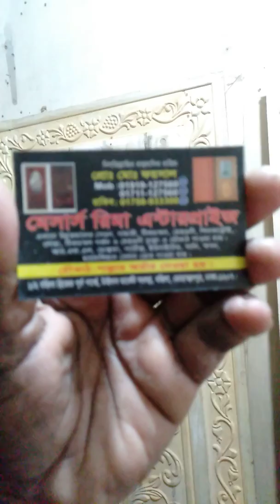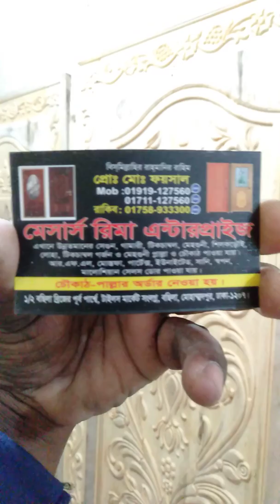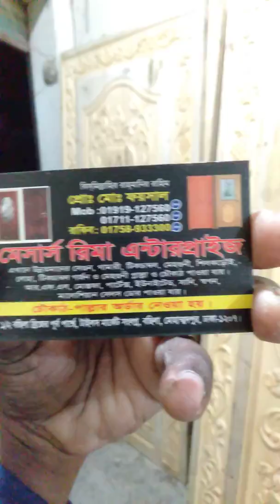সাশ্রয়ী দামে কাঠের দরজা চৌকাট সহকারে\ প্লাস্টিকের দরজা চৌকাট সহকারে কলেকশন ও দাম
আসসালামু আলাইকুম,
রিমা ডোর সেন্টারে আপনাকে স্বাগতম। রিমা ডোর থেকে অরজিনাল যে কোন কাঠের ভাল মানের দরজা কিনুন ||৫০ বছরের গ্যারান্টি সহ সুন্দর ডিজাইনের সিজনিং করা মেহেগুনি ও সেগুন কাঠের পাল্লা/ দরজার দাম|Rima Door || Buy Original wooden door
আমাদের দোকানে আপনি পাচ্ছে সম্পূর্ন সিজনিং ও ট্রিটমেন্ট করা মেহেগুনি কাঠের চৌকাঠ, পাল্লা, চিটাগাং গামারী কাঠের পাল্লা, চিটাগাং শীলকড়ই চৌকাঠ, লোহা কাঠের চৌকাঠ, চিটাগাং শেগুন কাঠের পাল্লা ও চৌকাঠ, বার্মাটিক শেগুন কাঠের পাল্লা ও চৌকাঠ, টিকচ্যাম্বল কাঠের পাল্লা ও চৌকাঠ, আরএফএল, পারটেক্স, বেঙ্গলসহ সকল প্রকার বাথরুম ও বারন্দার প্লাষ্টিকের দরজা, আরএফএল কসমিক উইন্ডো, দরজার ফিটিংস ইত্যাদি।
প্রতিদিন সকাল ৯ টা হতে রাত ৯ টা পর্যন্ত আমাদের শোরুম খোলা থাকে। এই সময়ের মধ্যে আপনারা আমাদের দোকান পরিদর্শন করতে পারবেন।
প্রবাসী ভাইয়েরা ইমুতে যোগাযোগ করতে পারবেন।
বাংলাদেশের সকল জেলায় ট্রান্সপোর্ট সুবিধার মাধ্যমে আমরা দরজা ডেলীভারী দিয়ে থাকি।
অর্ডারের ৭-১০ দিনের মধ্যেই আমরা ডেলীভারী দিয়ে থাকি।
অর্ডার দেওয়ার সময় ৪০ ভাগ টাকা অগ্রিম দিবেন এবং বাকী টাকা আপনার বাড়ি হতে নিয়ে আসবো।
ধন্যবাদ

শোরুমের ঠিকানাঃ
রিমা ডোর
টাইলস মার্কেট, বসিলা, মোঃপুর, ঢাকা-১২০৭.
মোবাইলঃ
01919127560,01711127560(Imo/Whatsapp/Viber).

১০০% সিজনিং ট্রিটমেন্ট করা সেগুন কাঠ সম্পূর্ণ ফুলসার কাঠের তৈরি,সোনালী ব্যাংক কর্মকর্তা আমিনুল ভাইকে সেগুন কাঠের দরজা ডেলিভারি দিলাম |Delivery to sonalibank officer,সম্পূর্ণ সিজনিং ট্রিটমেন্ট করা এবং সম্পূর্ণ নকশা হাতে নকশা করা,সম্পূর্ণ সেগুন কাঠের দরজা ও লোহা কাটের চোকাট,
পল্টনে সম্পূর্ন সিজনিং ট্রিটমেন্ট করা মেহেগুনি পাল্লা ডেলিভারি দিলাম || জানুন মেহেগুনি দরজার আসল দাম,
সম্পূর্ণ সিজনিং কেমিক্যাল ট্রিটমেন্ট করা কার দ্বারা তৈরি,মেহগনি কাঠের দরজা ও চৌকাঠের দাম || মেহগনি entryway ডোর,সবচেয়ে কম দামে প্লাস্টিক দরজা কিনুন রিমা ডোর থেকে || প্লাস্টিক দরজার দাম ২০২০|| latest palastic door,RFL Cosmic Door, Door Design for house, Door Picture, Door Video, Flush Door, Heavy Door, Bathroom Door, Toilet Door, Modern Door, দরজা, দরজার ডিজাইনের ভিডিও, দরজা কালেকশন,ভৈরবের সিঙ্গাপুর প্রবাসী রকি ভাই কে ২য় বারের মতো মেহেগুনি কাঠের দরজা ডেলিভারি দিলাম | Delivered wood,গোপালগঞ্জের গোলাম মাওলা ভাইকে মেহেগুনি কাঠের দরজার ডেলিভারি দিলাম | Door delivery at Gopalganj,দোহার জয়পাড়ায় খোকন ভাই কে মেহেগনি কাঠের  দরজা ডেলিভারি দিলাম | Door sell in Dohar |Best door in bd,সল্পমূল্যের সেগুন কাঠের নতুন ডিজাইনের দরজা সম্পর্কে জানতে দেখুন সম্পূর্ণ ভিডিওটি ||  low price segun,মেহেগুনি কাঠের বার্নিশ করা ও বার্নিশ  ছাড়া যেকোনো ডিজাইনের দরজা  কিনুন রিমা ডোর থেকে